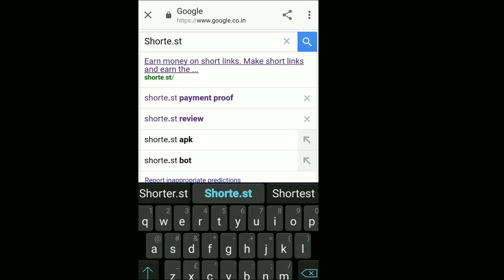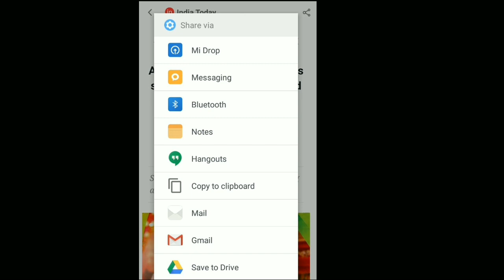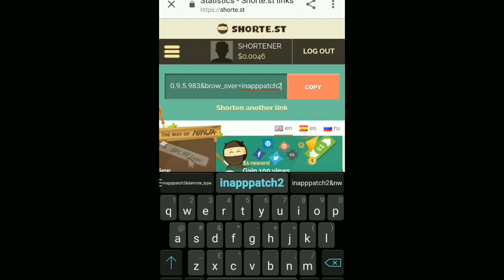How to make money online | Hindi | EARN money simple Doing STEPS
Watch  How to make money online | Hindi |
How to make money online  by ranjit world
YouTube - How to make money online by ranjit world
Also shows how to earn money online  in India or w